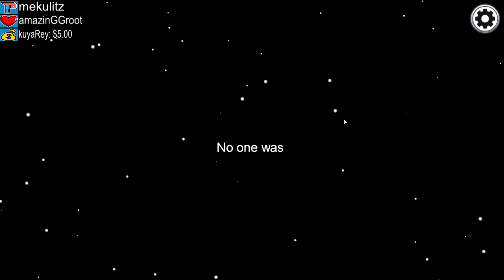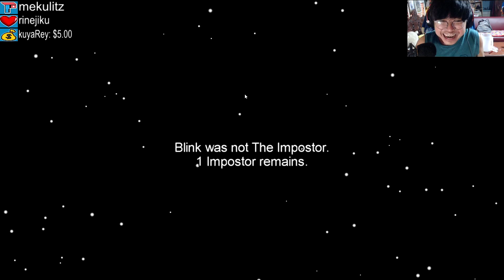AMONG US | PAALAM BEBE (TAGALOG)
Special Thanks to:
New Logo: Matthan Brabante
Intro: Matt Julian Castilleja Tiang